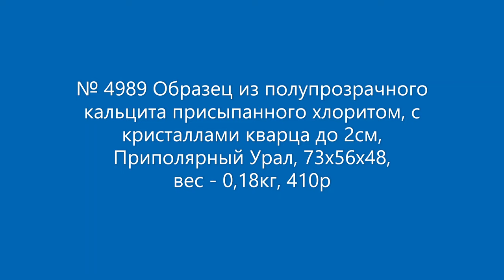КАМНИ 5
Образцы №№: 3604 не актуальны. Недорогие камни 5 России и Казахстана: поделочные и полудрагоценные камни. Цены снижены. Канал Владимир Маковецкий по поиску жил и самоцветов связан с сайтом образцов минералов На канале Владимир Маковецкий мы вместе найдем камни-самоцветы. Полудрагоценные камни и поделочные камни Вы найдете в кварцевых и пегматитовых жилах, в карьере, отвале, болоте, в лесу и в поле. На сайте найдете свои образцы, свой камень